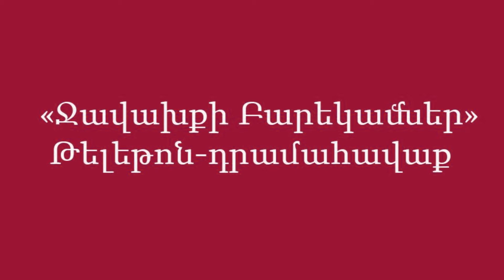Ախալցխայի երիտասարդները Ջավախքի համար ԱՄՆ-ում կազմակերպվող թելեթոն-դրամահավաքի մասին